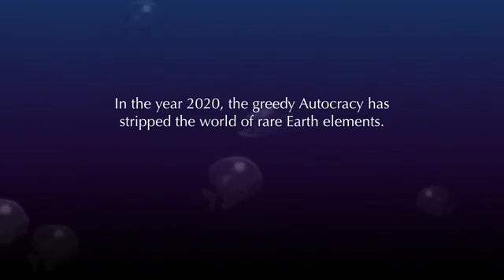Mob fish Hunter Vera 2 0 Good for Games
Mob fish Hunter Vera  2 0   an endless fishing action game by Appxplore  .Good for Games